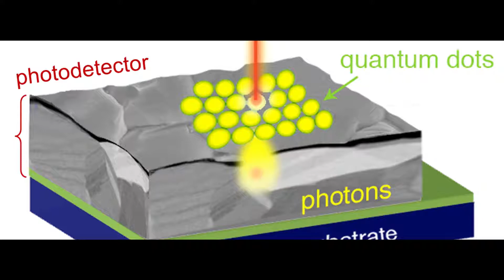APES Video Competition Submition - Transparent Solar Cells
Created with Jeremy Spevack, Brendan Hamaty, and Ta-Bin Brown